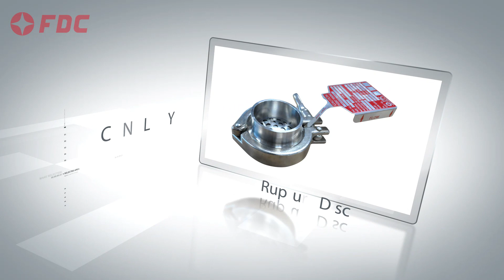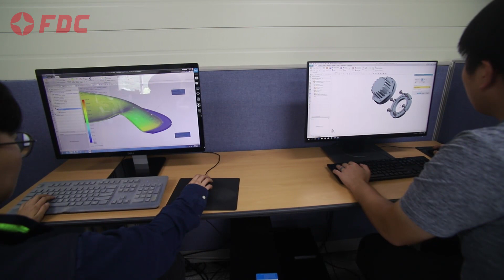Rupture disc manufacturer in south Korea[FDC Co.,Ltd.]ER1